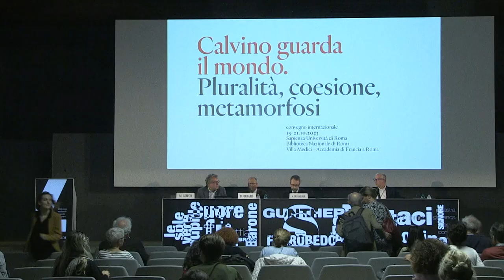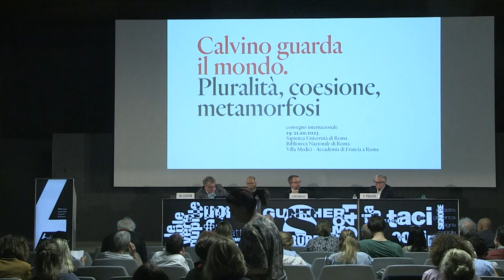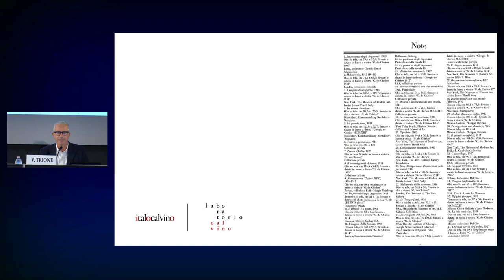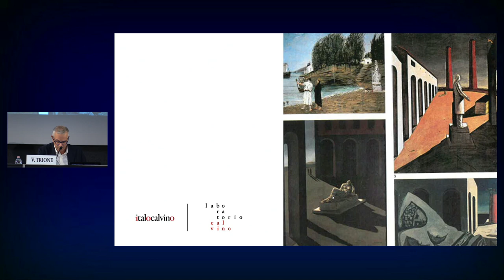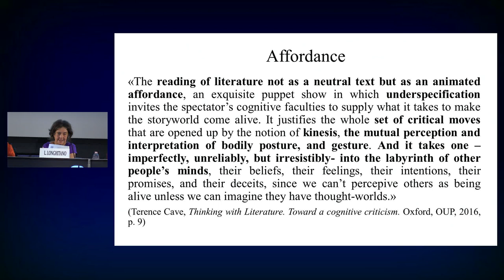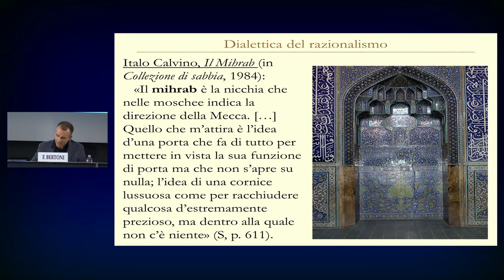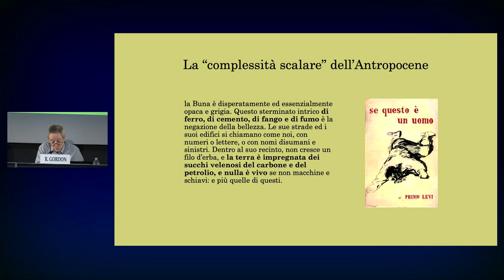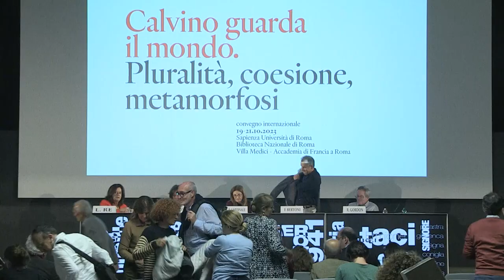Convegno internazionale "Calvino guarda il mondo. Pluralità, coesione, metamorfosi" (seconda parte)